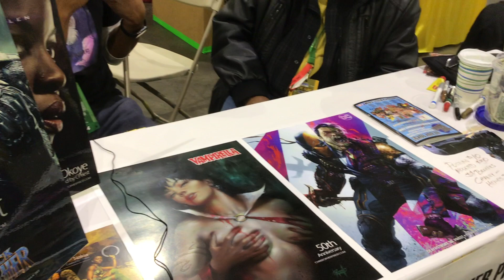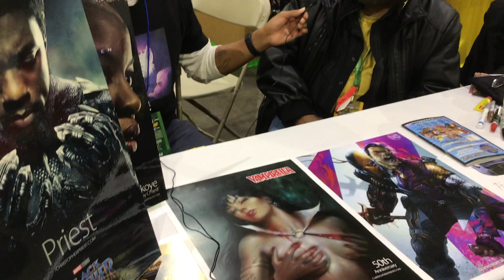codEXTRA: Interview with Christopher Priest Live from RI Comic Con 2019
Carl was blessed with the opportunity to interview legendary comic writer Christopher Priest live at this year’s Rhode Island Comic Con!!! Mr. Priest has spent many years writing Black Panther, Green Lantern, Deadpool, The Amazing Spider-Man, and Power Man & Iron Fist. He is also the co-creator of characters such as Okoye, Nakia, Everett K. Ross and Zuri.